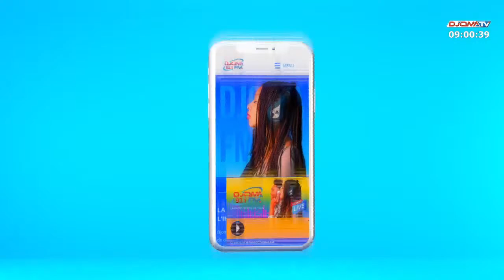Wonkha yafen du 22/12/2022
Présentation: Lamine Damba et Seydou Keita
09h - 11h
Invités:
Aboubacar Bobel
Coordinateur du mouvement kossoriste
Hadja M'mamy Camara
Imam Abdoulaye Fofana
Oustage Issiaga Camara
Kalivogui Siba Marcel
 93.1 FM
 Canal+ 244/ Easy TV 06/ Startimes 112